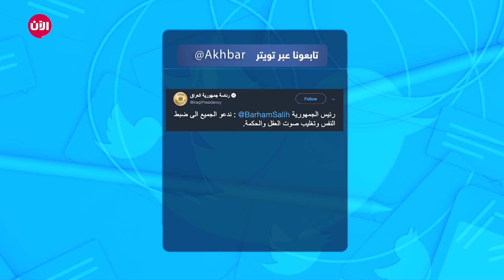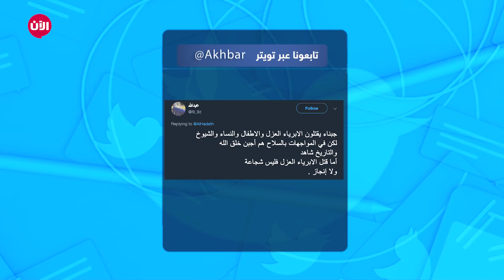ردود فعل وتعليقات جمة حول قتل قاسم سليماني في بغداد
نستعرض معكم جملة من ردود الفعل والتعليقات على الصعيدين الدولي والمحلي حيال مقتل قائد فيلق القدس بالحرس الثوري الإيراني قاسم سليماني خلال ضربة صاروخية أمريكية استهدفت موكبه بالقرب من مطار بغداد الدولي.
الأمر الذي اعتبرته واشنطن دفاعا عن النفس وردع إيران عن شن أي هجمات على أي مصالح أمريكية في المنطقة.

الرئيس العراقي برهم صالح قال: "ندعو الجميع الى ضبط النفس وتغليب صوت العقل والحكمة. بحسب ما ذكر حساب رئاسة الجمهورية"

الإعلامي رياض الودعان نشر فيديو يظهر فرحة العراقيين بمقتل سليماني وقال:
"خروج عفوي للعراقيين فجراً في قلب بغداد وفور سماع الخبر احتفالاً وابتهاجاً بهلاك قاسم_سليماني...
الفرحة العارمة لا تقتصر على بغداد فقط بل تعم كافة المنطقة بعدما أوغل هذا المجرم بدماء أبنائها..."

ضيف العتيبي قال:
عندما  يفرح  الشعب  العراقي  ..يعلم  الجميع  ان ايران  ومليشيات إيران  الارهابيه  غير مرحب بها.
"عناد العتيبي نشر فيديو يظهر فرحة السوريين بمقتل سليماني وقال
الضعفاء والايتام في  سوريا يحتفلون بمن قتل أهاليهم وتلذذ بذلك..."

لكن بعد مقتل قاسم سليماني أعلنت إيران تعيين قائد جديد لفيلق القدس  يدعى إسماعيل قاآني.
ويعتبر قاآني الرجل الثاني في الحرس الثوري بعد سليماني، وعرف بتصريحاته الداعمة للتدخل في شؤون دول المنطقة، خاصة سوريا.

وفي تصريحات سابقة له، أكد قاآني استمرار تدخل بلاده في الأحداث التي تشهدها سوريا منذ نحو 8 سنوات، واعتبر أن "الحرب في سوريا مصيرية"، مؤكدا أنها "ستستمر لأنها حرب هوية ووجود"
احد الحسابات على تويتر قال معقبا على هذا الخبر:
"ايران تزرع ذراع صناعي بديل للعبث خارج محيطها ولكن مهما حاولت سوف يتم بترها وبتر حزب الشيطان والحوثي وكل ذراع عابث في المنطقه"
أبو تركي قال:
"لو قدرت امريكا انها تقتله زي ماسوت مع سليماني والمهندس .. فراح تكون ضربة معلم واكبر رد على غطرسة ايران"
عبدالله قال
"جبناء يقتلون الابرياء العزل والاطفال والنساء والشيوخ
لكن في المواجهات بالسلاح هم أجبن خلق الله
والتاريخ شاهد
أما قتل الابرياء العزل فليس شجاعة
ولا إنجاز"